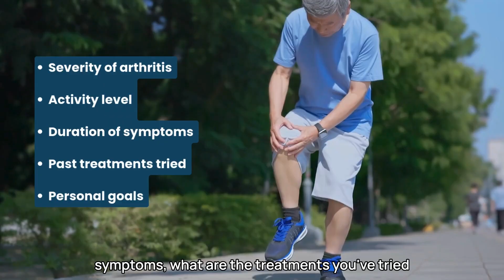How Many PRP Treatments Do You Really Need for Knee Arthritis?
🤔 Wondering how many PRP treatments you really need for knee arthritis? Here's what most doctors get wrong — and what the science actually says. 👨‍⚕️💉

✅ One high-dose treatment may be all you need to start.
📉 No more unnecessary weekly injections.
🦵 Relief that can last 2–3 years.

📺Watch the video to learn the right way to do PRP for knee arthritis.

ChicagoArthritis.com
Facebook.com/ChicagoArthritis
Instagram.com/chicagoarthritis/
Twitter.com/chiarthritis
Linkedin.com/in/siddharth-tambar-04021413